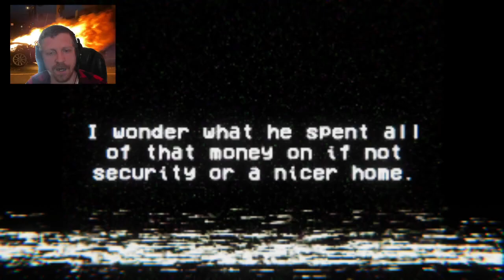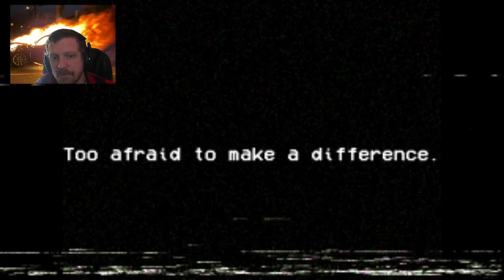Dude I just make minimum wage | VHS Slaughter | Horror Game